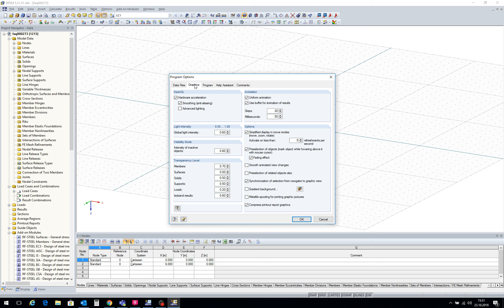[EN] [IT] FAQ 000273 | Quando avvio RFEM o RSTAB, ricevo un messaggio che dice che il chip grafic...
Domanda:
Quando si avvia RFEM o RSTAB, viene visualizzato un messaggio che indica che il chip grafico non supporta l'accelerazione hardware OpenGL. Sfortunatamente, il rendering nei programmi non è più dettagliato e il lavoro non è altrettanto "continuo". Posso ancora utilizzare l'accelerazione hardware?

Risposta:
La tecnologia OpenGL viene utilizzata per il rendering 3D, che deve essere supportato di conseguenza dal sistema operativo e dalla scheda grafica. Poiché non tutti i produttori di schede grafiche sono allo stesso livello della tecnologia OpenGL, la tecnologia di Microsoft ' funge da riferimento. Usiamo le caratteristiche standard di Windows OpenGL.

In RFEM e RSTAB, è possibile attivare o disattivare l'accelerazione hardware (OpenGL) utilizzando il menu "Opzioni" → "Opzioni del programma" nella scheda "Grafica" della finestra di dialogo (vedere la Figura 02). Nella stessa finestra di dialogo, è possibile impostare un smussamento migliorato (antialias) per evitare l'effetto del bordo. Queste opzioni vengono attivate dopo il riavvio del programma.

Le opzioni menzionate dipendono molto dalla scheda grafica utilizzata. Per il lavoro con RFEM e RSTAB, raccomandiamo una scheda grafica che acceleri le funzioni di OpenGL in termini di hardware. Questo è il caso di tutte le attuali schede grafiche. È molto importante che i driver delle schede grafiche siano sempre aggiornati.

Sconsigliamo le soluzioni grafiche integrate nel chipset o nel processore principale (Intel HD xxxx, G xx, Q xx). I notebook sono spesso dotati di due chip grafici, uno integrato a risparmio energetico nel chip Intel HD del processore e un potente chip grafico aggiuntivo (ad esempio, da NVIDIA o AMD). In questo caso, è necessario assicurarsi che RFEM e RSTAB utilizzino il potente chip grafico. Nei link sottostanti a questa FAQ, troverai ulteriori informazioni su come funziona in dettaglio.